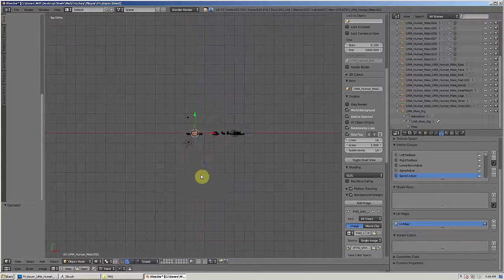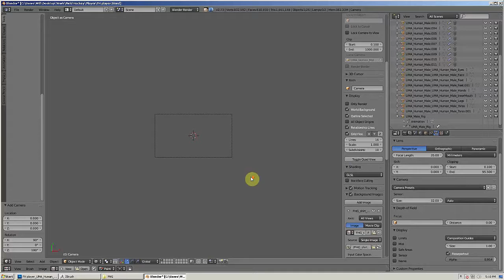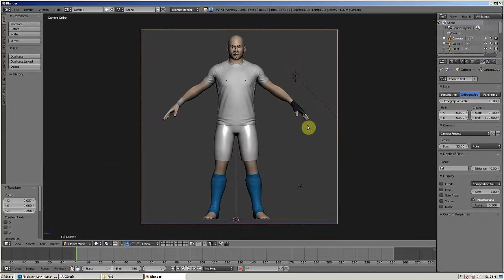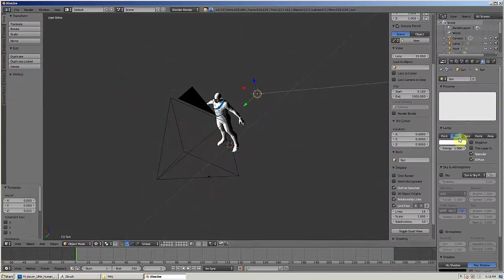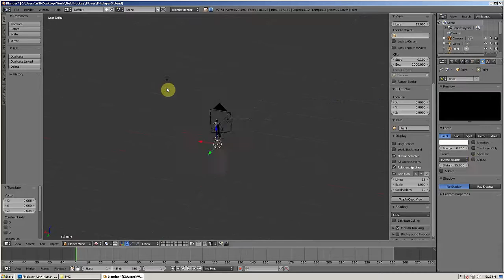Making of the Player Part IV (2015)